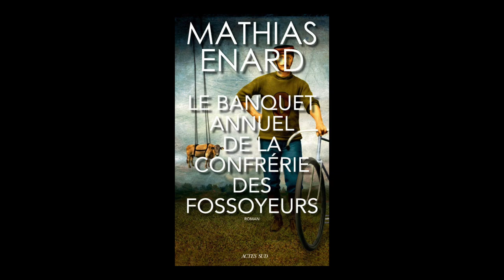Mathias Enard - Le banquet annuel de la confrérie des fossoyeurs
Mathias Enard vous présente son ouvrage "Le banquet annuel de la confrérie des fossoyeurs" aux éditions Actes Sud.